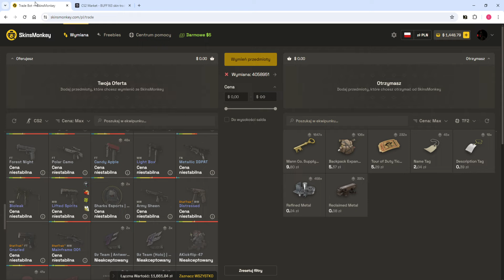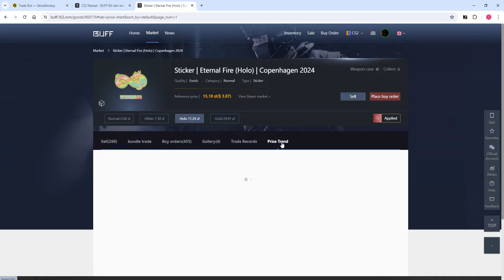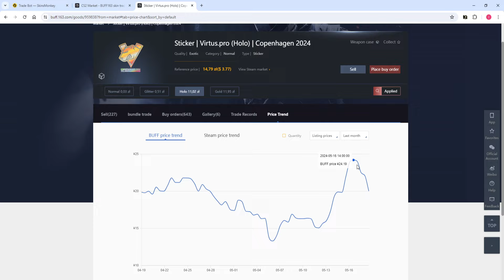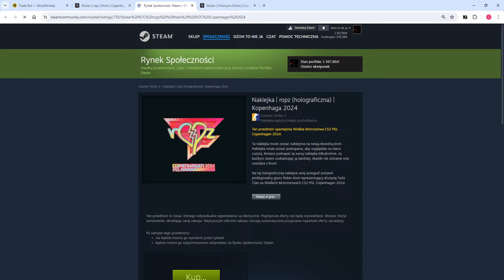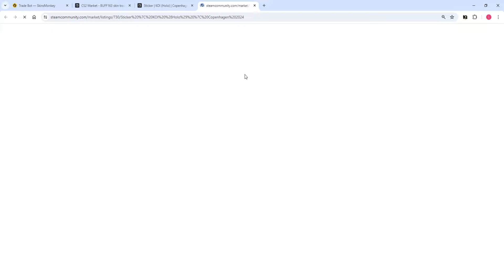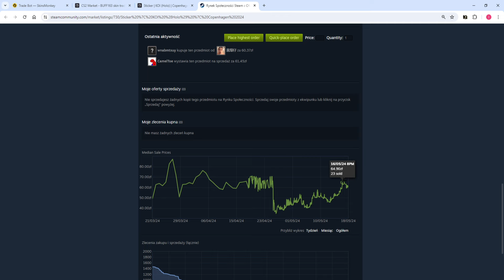Naklejki z Copenhagi zaliczają potężną korektę ~20%